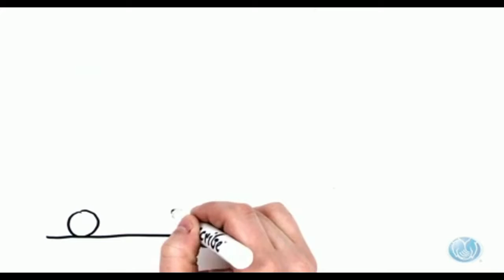Auto Insurance Coverage 06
Car Insurance Coverage,
Auto Insurance Coverage